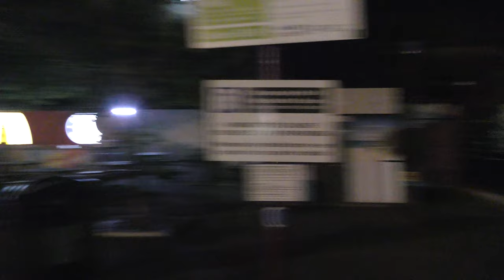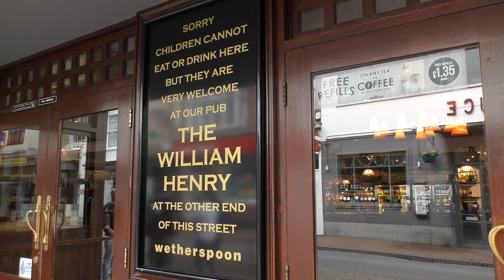mb10 - 750 Volts and Ruddles The Dog - Day 01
Mostly travelling in the light, well it is nearly the longest day. A step back and the twist of the ankle. Now issues with the Guards strike. The Swan's Bar opens at 07:00 and it was Curry for Brunch. The Globe Inn was a Mod's Pub. Ruddles The Dog was the ball champion in The Doghouse.